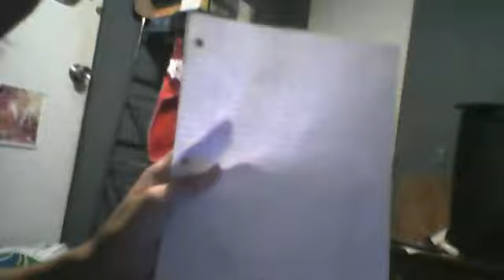very easy compacted paper airplane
very easy. very compact. flies good.